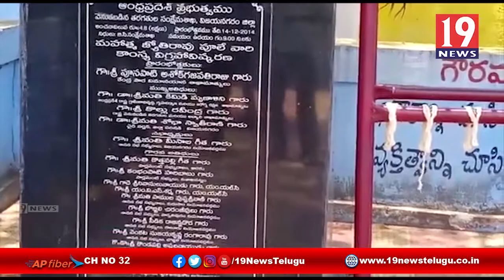మద్యం దుకాణాలు నిషేధించాలి లోక్సత్త పార్టీ రాష్ట్ర అధ్యక్షుడు దీక్ష - విజయనగరం జిల్లా